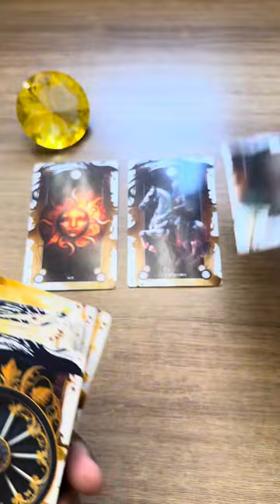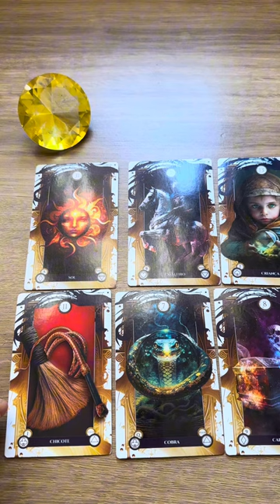ELE HOJE EM RELAÇÃO A VOCÊ! !!💘 [ Tarot Responde ] Tarô [Tarô ] Tarot